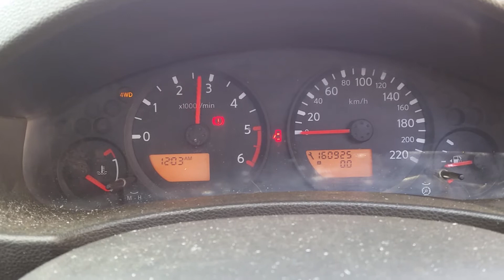2012 Nissan Navara– Engine Test 4233